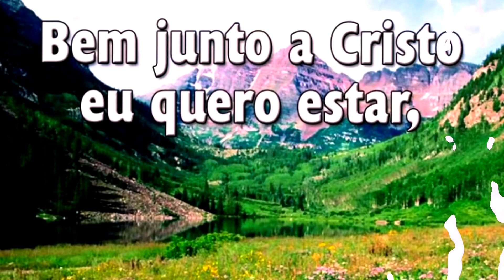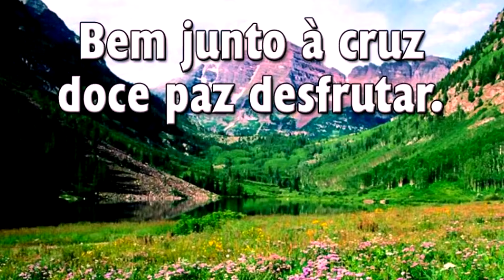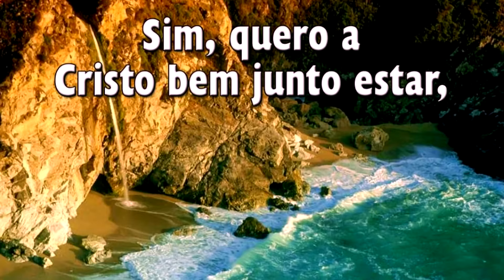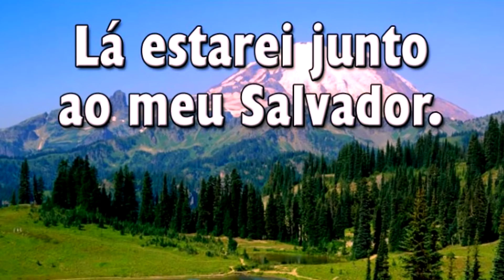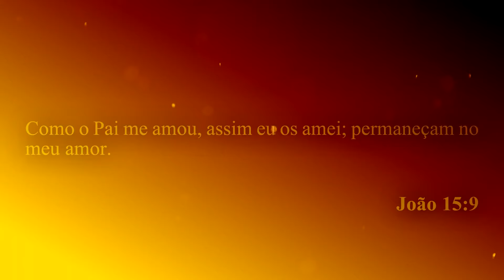Hinário Adventista 392 - BEM JUNTO A CRISTO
► Bem Junto a Cristo

1. Bem junto a Cristo eu quero estar,
   Bem junto a cruz doce paz desfrutar.
   Sim, ao teu peito eu busco a paz,
   Pois teu amor divinal satisfaz!

2. Não trago nada mais ao Senhor,
   Só este meu coração pecador,
   Mas te suplico em contrição,
   Oh salvador dá-me paz e perdão!

3. Sim, quero a Cristo junto estar,
   Té lá no além conseguir aportar.
   Oh, lar eterno, lar de esplendor!
   Lá estarei junto ao meu Salvador.
   Lá cantarei todo o Seu grande amor.